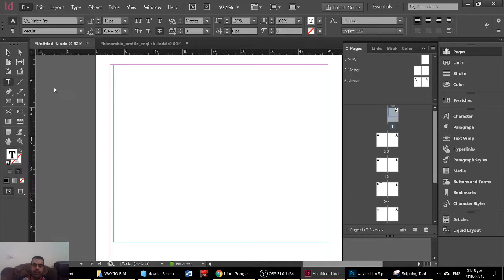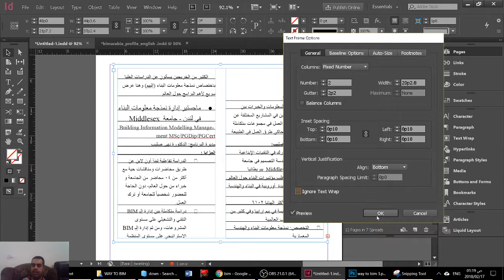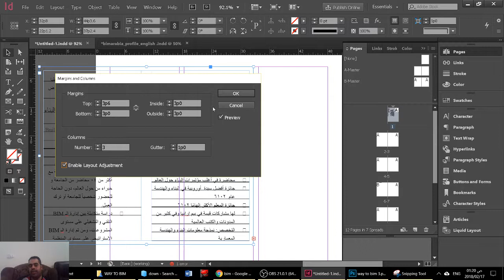indesign text frame option